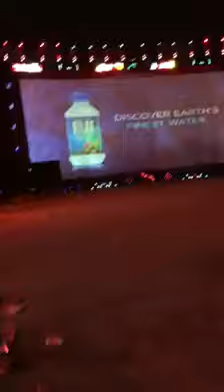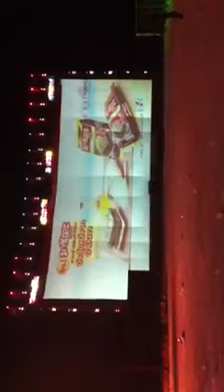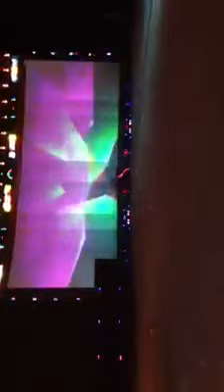นันทวันภาพยนตร์ ลองเสียงและแสง มหกรรมลีโอ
นันทวันภาพยนตร์ ลองเสียงและแสง มหกรรมลีโอ อยุธยา